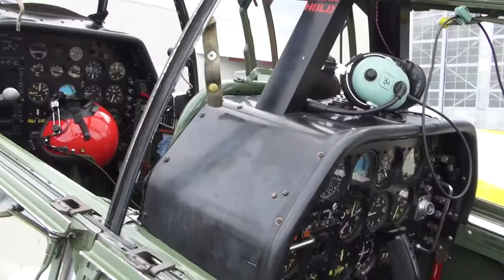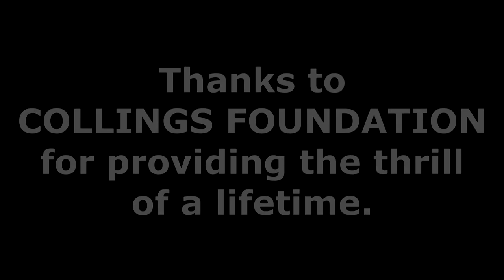Vintage War Planes Montage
A montage of World War 2 planes from The Collings Foundation set to 'Coming in on a Wing and a Prayer' by The Song Spinners.